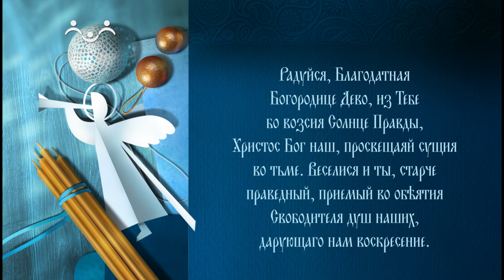Тропарь. Сретение Господне